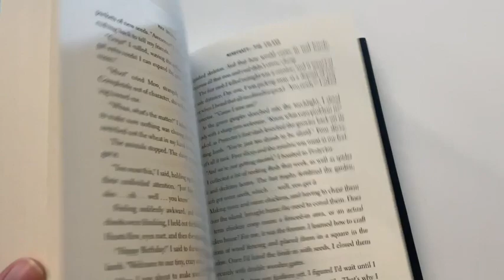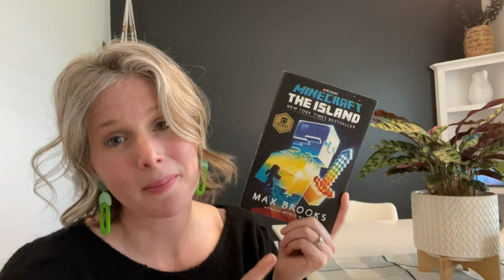Minecraft: The Island Book | Our Point Of View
(Commissionable Links)
Check Our New Website For Amazing Deals!

NEW YORK TIMES BESTSELLER • The first official Minecraft novel! The author of World War Z tells the story of a hero—stranded in the world of Minecraft—who must unravel the secrets of a mysterious island in order to survive.

“A rollicking adventure yarn; Robinson Crusoe for the digital age.”—NPR

Washed up on a beach, the lone castaway looks around the shore. Where am I? Who am I? And why is everything made of blocks? But there isn’t much time to soak up the sun. It’s getting dark, and there’s a strange new world to explore!

The top priority is finding food. The next is not becoming food. Because there are others out there on the island . . .  like the horde of zombies that appears after nightfall. Crafting a way out of this mess is a challenge like no other. Who could build a home while running from exploding creepers, armed skeletons, and an unstoppable tide of hot lava? Especially with no help except for a few makeshift tools and sage advice from an unlikely friend: a cow.

In this world, the rules don’t always make sense, but courage and creativity go a long way. There are forests to explore, hidden underground tunnels to loot, and undead mobs to defeat. Only then will the secrets of the island be revealed.